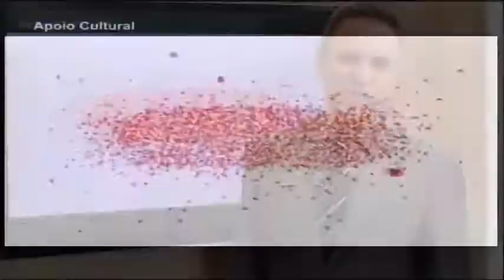Drogal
14 apresentações diárias.

94 apresentações semanais

376 apresentações mensais